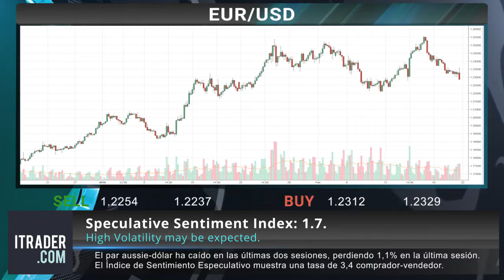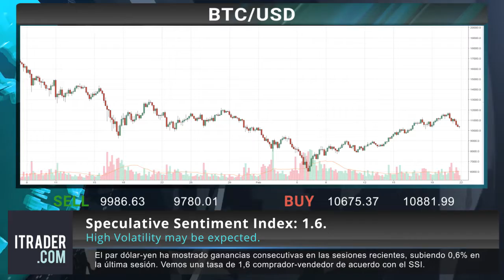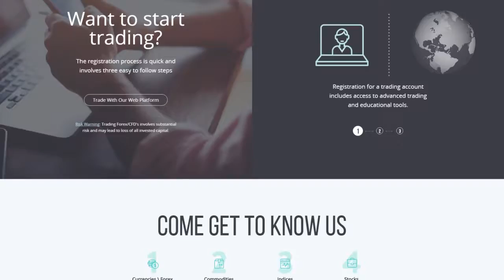ITRADER.COM - Reseña diaria del mercado -23-02-18